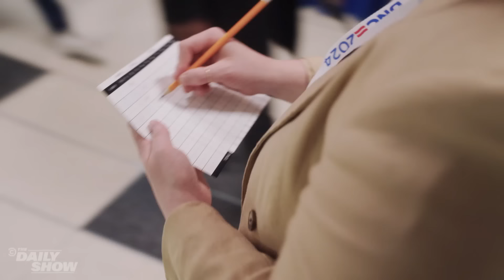Grace Kuhlenschmidt Puts Out the "Dad, I Need Help" Signal for Tim Walz at the DNC | The Daily Show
Gov. Tim Walz isn't only Kamala Harris's running mate, he's also America's dad. So to land one of the most coveted interviews at the DNC, Grace Kuhlenschmidt is trying every trick in the dad-bait book, from giving away the movie Rudy on Blu-Ray to asking if anyone can show her how to use a stud finder.